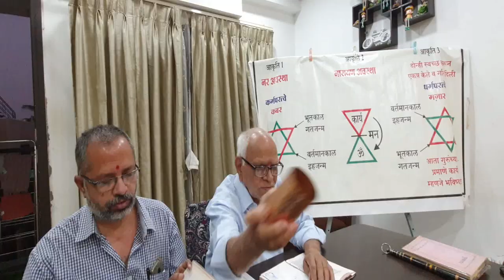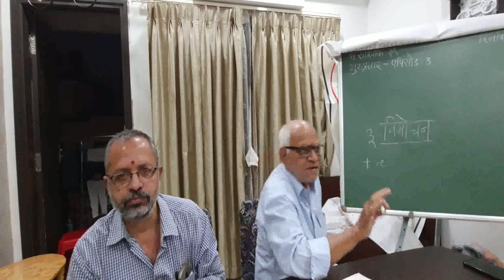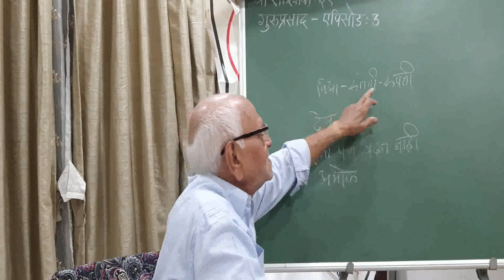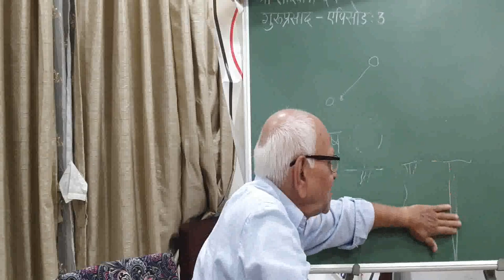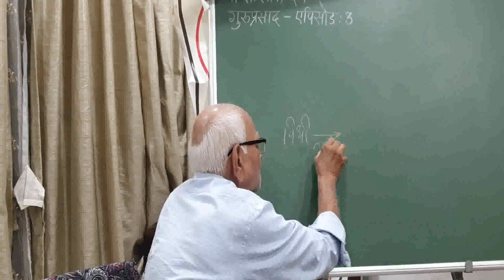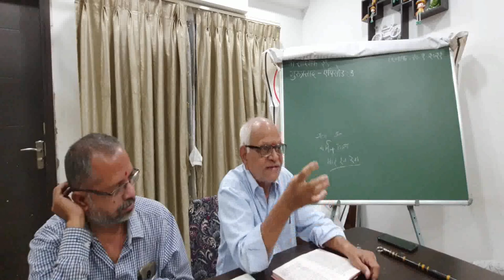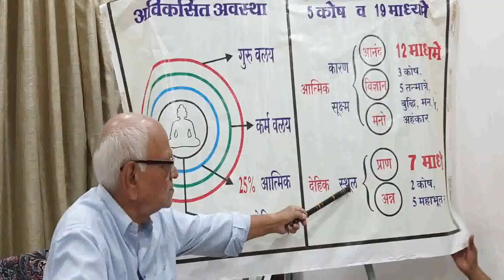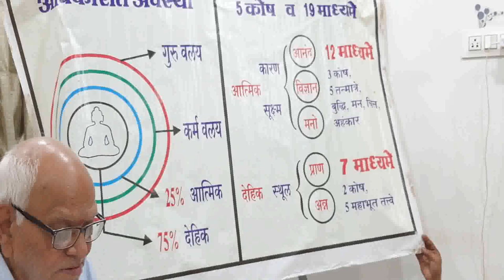EPISODE 03.GURUPRASAD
Shri shashikaka athalye.20.01.2021